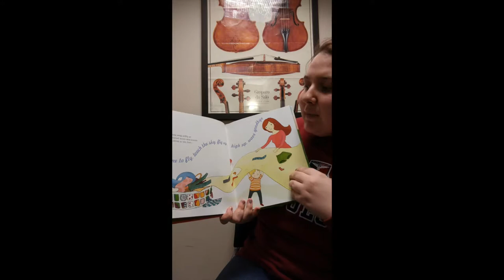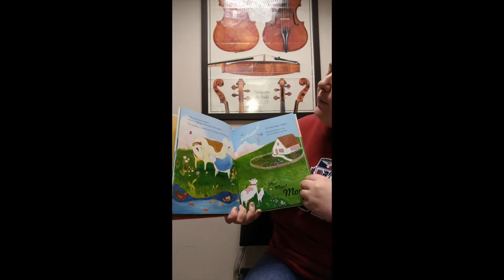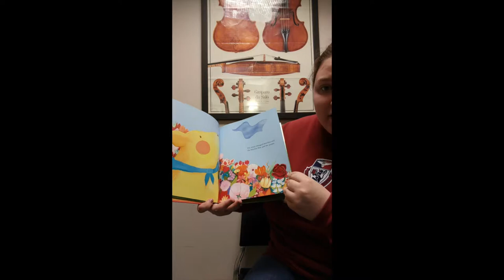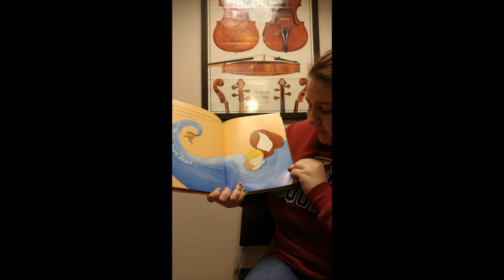Group 2 Children's Book Project- The Flyaway Blanket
Children's book project for Primary General Music Methods.
Book: The Flyaway Blanket
by Allan Peterkin
illustrated by Emmaline Pidgen
Group members:
Alex Appel
Emma Fleeman
Lindsey Mesina
Caroline Poeggel